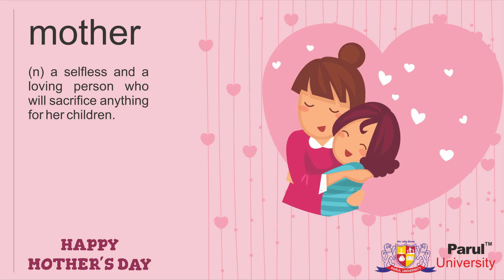Happy Mother's Day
This Mother's Day, What do you plan to do to make your mother feel special?